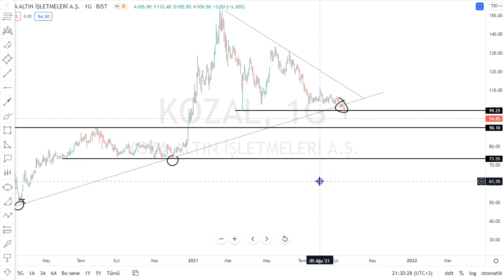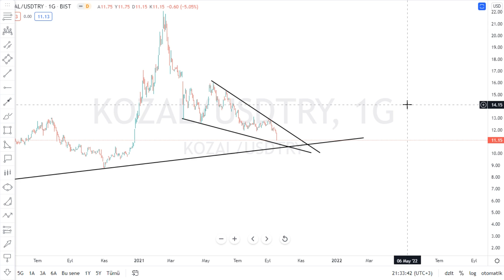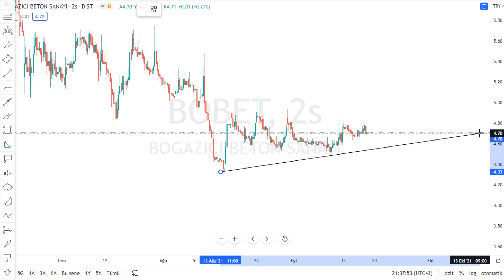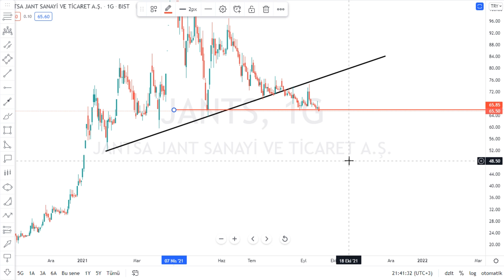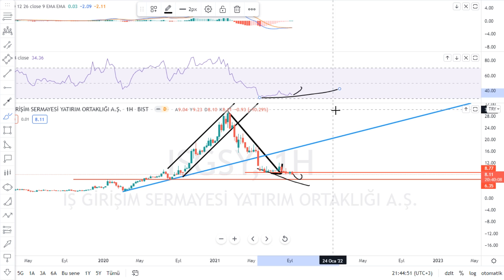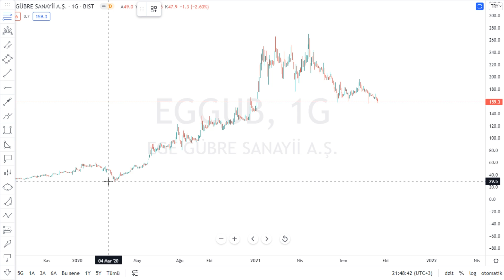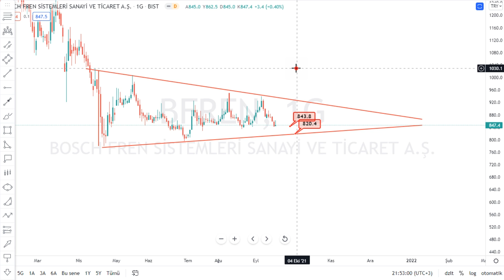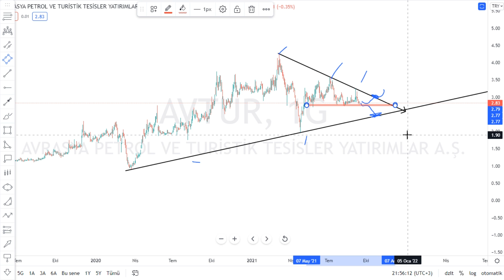KOZAL GARAN TCELL BOBET RYSAS JANTS ISGSY TSGYO KFEIN EGGUB KLMSAN BFREN GEDIK AVTUR Hisse Analiz